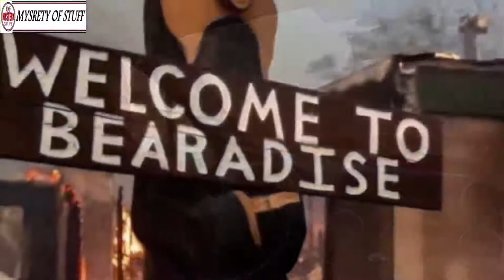After Two Dogs Go Missing in a Wildfire Rescuers Make an Impossible Discovery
Unsolved
mysteries
Unsolved mysteries
mysteries unsolved
Mystery
mystery
mystery box
mystery package
mystery shopping
mystery of the disappearance of cody dial
mystery ke
mystery girls
mystery of love
mystery movie
mystery music
mystery queen
mystery,
martin mystery
adventure mystery
martin mystery
mystery movies
mathematical mystery tour
mystery
mystery leopard
sharkboy mystery mission,
sprmysteryman
mysterymanplayz
mystery 13
mystery esc
mystery  be cool scooby doo,
mystery skulls
battlefield  mystery
anime ep mystery
mystery meat
mystery girl
world warmystery
mystery roblox
mystery decals
sims  mystery
murderer mystery
mystery decals in a row
3 mystery riddles
mystery lane berwick maine
mystery decals
mystery eggs
sims mystery
stuff
stuff dog
stuffing box
assembly drawing
stuff for free
stuffed
stuffing
stuffed burger
stuffy nose
stuffed animals
stuff again
stuff with scout fly
staff academy
psn stuff
random stuff
mcpe stuff,
minecraft stuff,
hero stuff
staff 13,
staff mineplex,
staff griefed,
bk staff
the ghost
the best
the canterville
 ghost class

abandoned places
abandoned places in kentucky
abandoned oregon
abandoned places in oregon
200 years of varnish removed from a painting
abandoned places in south carolina
abandoned
abandoned chicago
abandoned illinois
abandoned chicag
oregon abandoned places
2122 north clark street
abandoned ohio
synagogue tunnel
abandoned places in illinois
nephilim